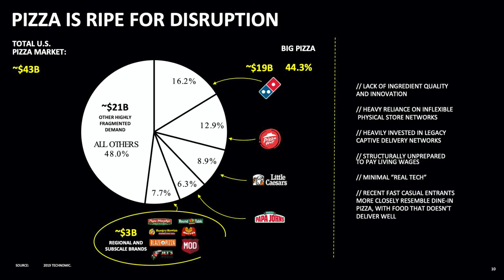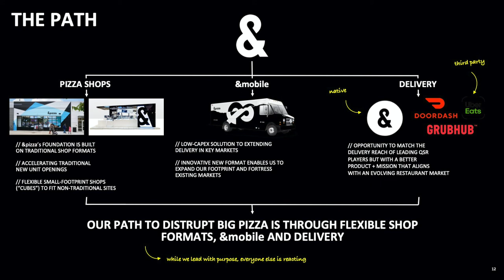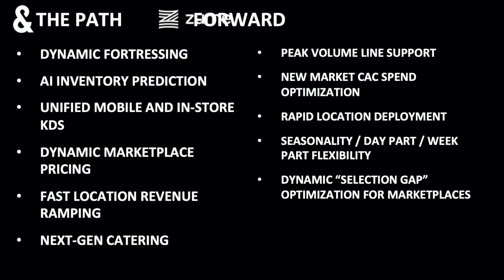&pizza Unveils Mobile Kitchens | Michael Lastoria (&pizza) + Alex Garden (Zume) at RestaurantSpaces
What if today was day 1? What if you could start over? Could you preserve what you have today, but also thrive in a continuously evolving future that contemplates physical spaces, dark kitchens and the proliferation of last-mile delivery providers? How would your brand and its partners look if you were going to engineer that future by design?

&pizza Co-Founder and CEO, Michael Lastoria, and Zume Chairman + CEO, Alex Garden, share their journey as brand partners to reimagine the future of restaurants, one which predicts demand, deploys food closer to where people want it, and enables brands to lead all while increasing profitability per order.

This presentation was recorded at RestaurantSpaces 2020. Produced by influence group, RestaurantSpaces is an annual retreat bringing together executives in design, development, and tech, to explore the future of the restaurant.